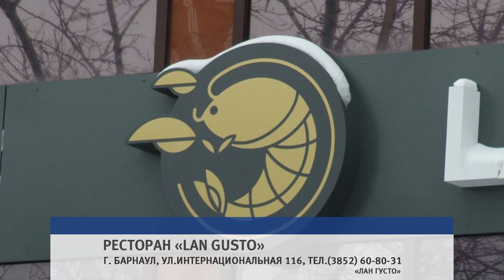«Завтрак с риэлтором»: : об особенностях и последствиях применения материнского капитала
О тонкостях приобретения жилья за счет материнского капитала мы поговорили с директором АН "Бакон" Натальей Ревакшиной.